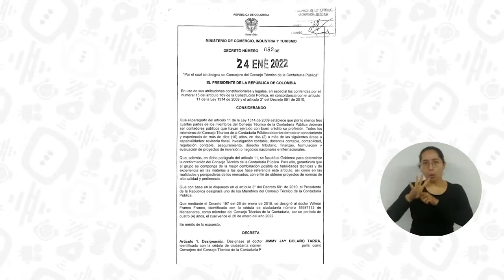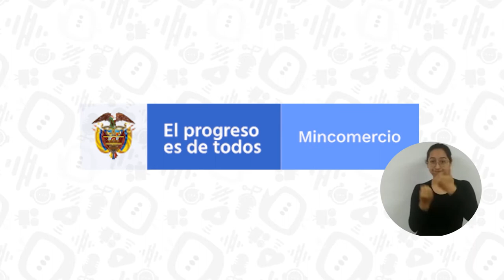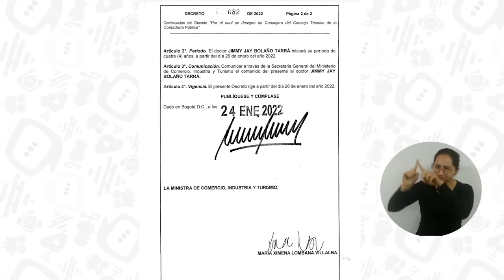Docente de UNIMAGDALENA designado alto funcionario del Consejo Técnico de la Contaduría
El contador magíster Jimmy Bolaño Tarrá, docente de la Facultad de Ciencias Empresariales y Económicas de la Universidad del Magdalena, fue escogido por el Gobierno Nacional como Presidente del Consejo Técnico de la Contaduría – CTCP. Durante cuatro años asesorará sobre normas contables, de información financiera y de aseguramiento para su implementación en el territorio nacional.